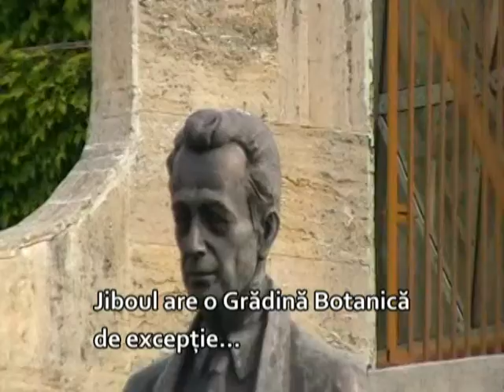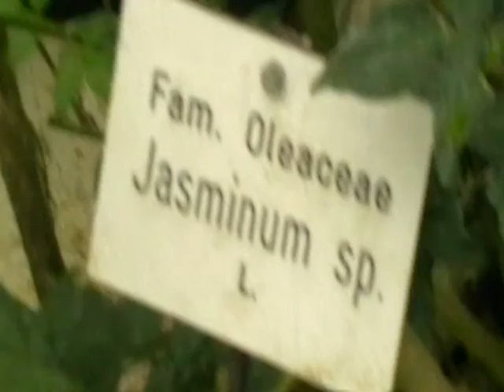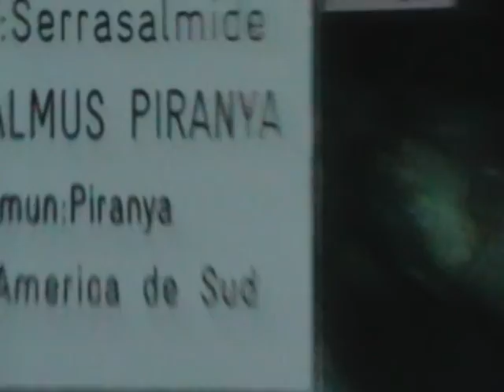Grădina Botanică din Jibou România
În nord-vestul țării-INEDIT- Grădină Botanică de excepție !